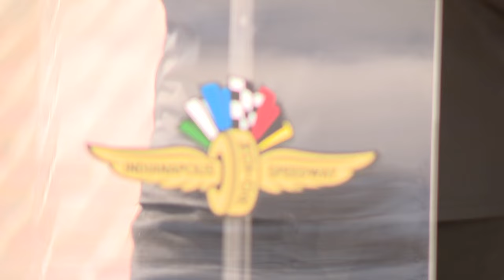Helio Castroneves reveals new car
It's just 83 days to this year's Indianapolis 500!